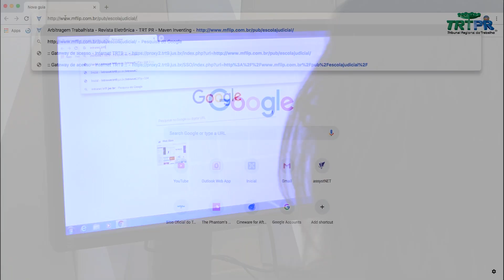Biblioteca Professor Milton Vianna completa 40 anos de história e ganha novas instalações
"São 40 anos de conhecimentos compartilhados, 40 anos de trabalho para a composição de um acervo que possa atender aos anseios de quem quer aprender, 40 anos de organização do saber, de incentivo à educação, de atenção às mudanças tecnológicas".

A declaração, da desembargadora presidente do TRT do Paraná, Marlene T. F. Suguimatsu, marcou a reinauguração da biblioteca Professor Milton Vianna, que completou 40 anos.

Durante a reabertura do espaço recém-reformado, que fica na sede administrativa do Regional paranaense, em Curitiba (Av. Vicente Machado, 147, Centro), a presidente do Tribunal ressaltou o papel institucional do espaço, que possibilita, por meio do aprendizado, o fortalecimento da missão do Tribunal: “Solucionar os conflitos provenientes das relações de trabalho com justiça e efetividade na entrega da prestação jurisdicional”.

Na oportunidade, o desembargador Cassio Colombo Filho, diretor da Escola Judicial, lembrou a origem da palavra "biblioteca" (biblíon - livro, e theke - depósito) e observou que, atualmente, estes espaços representam muito mais do que um local para arquivamento de livros. "Hoje, as bibliotecas são um centro de compilação de dados. Isso envolve muita tecnologia e muito conhecimento em manejo de dados", explicou.

Com as obras de reforma, os usuários passam a contar com um espaço mais amplo e moderno. São aproximadamente 350 m² de área interna total, divididos em mais de 10 ambientes.

Entre os destaques do novo espaço, estão um salão de periódicos/atendimento e pesquisas de 167,98 m² e duas salas de estudos separadas por painéis de vidro retráteis, que podem ser convertidas em um único ambiente.

O espaço oferece um acervo composto de monografias (livros, folhetos, relatórios, teses e dissertações), obras de referência (dicionários gerais e especializados e enciclopédias), periódicos (revistas especializadas em Direito e áreas interdisciplinares) e documentos eletrônicos (revistas eletrônicas, CDs e DVDs).

Vinculada à Escola Judicial, a biblioteca do TRT do Paraná recebe principalmente magistrados e servidores, mas está aberta à comunidade jurídica e ao público em geral.

História

A biblioteca do Regional paranaense, que abriu as portas pela primeira vez no dia 12 de dezembro de 1978, recebeu o nome do professor Milton Vianna em homenagem à sua incansável participação no movimento histórico em prol da criação do Tribunal Regional do Trabalho do Paraná.

*** A biblioteca Professor Milton Vianna funciona de segunda a sexta-feira, das 8h30 às 17h30 para atendimento a magistrados e servidores e das 11h às 17h para atendimento ao público externo.